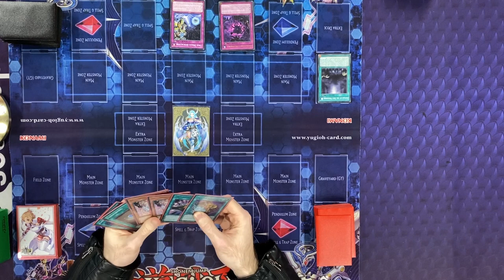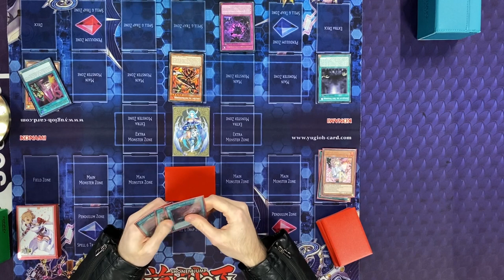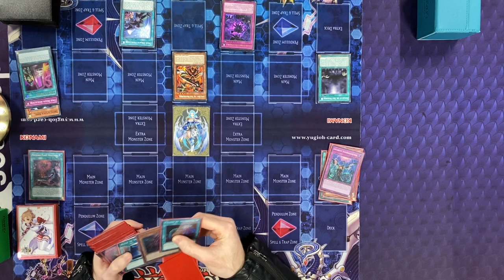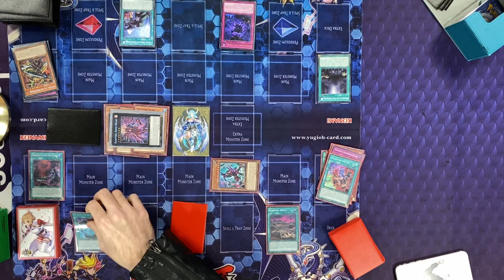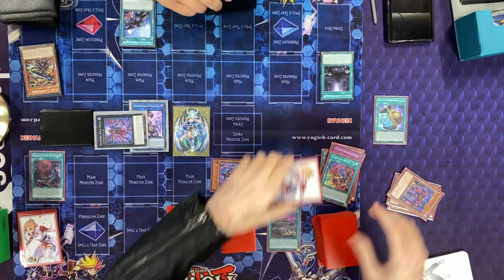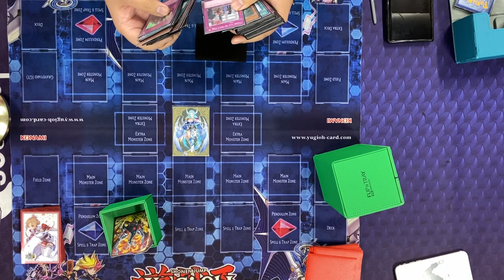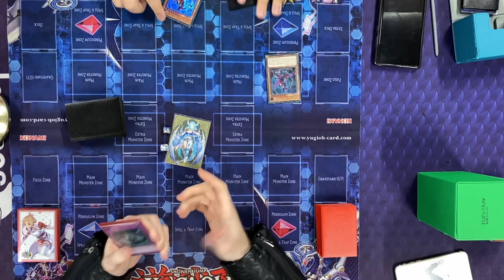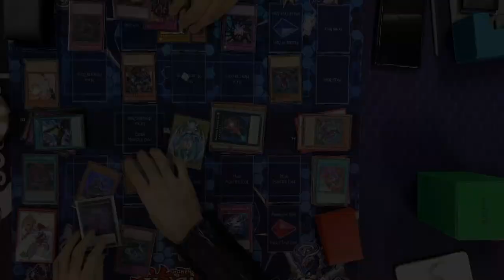Kashtira Vs True Draco - 06/06/23 Locals